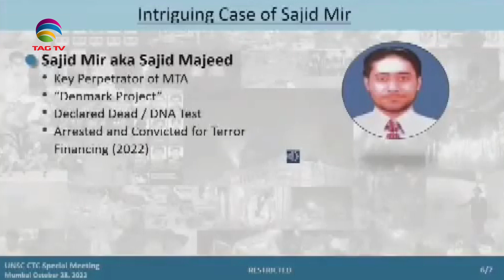India raises concern over spread of terrorism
India expressed its concern over the rise of terrorism at the United Nations and stated that nations that harbour terrorists should be denounced and held responsible for their actions. The comments were made on March 1st during India’s Permanent Representative to the UN, Ruchira Kamboj’s remarks at the United Nations Office of Counter-Terrorism Ambassadorial-level Quarterly Briefing to Member States.